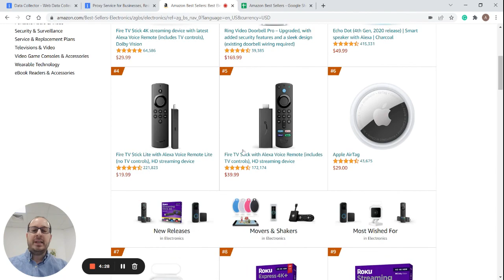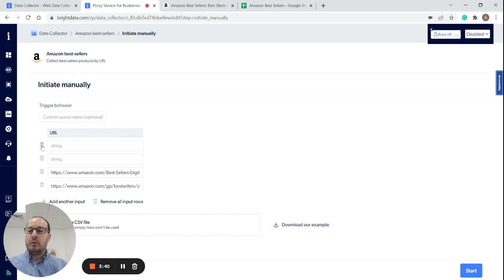What is Bright Data's Data Collector? 2 Minute Demo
See a brief overview of the Data Collector platform in action. In this demo video you will learn how to collect web data from Amazon.com, specifically, best sellers in Electronics. Learn how to scrape Amazon website data quickly with Data Collector, then download the data to Microsoft Excel or other formats.

Bright Data is the world’s #1 web data platform. Fortune 500 companies, academic institutions, and small businesses use Data Collector to retrieve fresh public web data in the most efficient, reliable, and flexible way so that they can collect, monitor and analyze the data, then make better decisions.

Bright Data Ltd is the world’s #1 web data platform. Fortune 500 companies, academic institutions and small businesses all rely on Bright Data’s solutions to retrieve crucial public web data in the most efficient, reliable and flexible way, so they can research, monitor, analyze data, and make better decisions.

Our platform is used worldwide by 15,000+ customers in nearly every industry. Our users love us because we provide them with a cost-effective way to perform fast and stable public web data collection at scale, effortless conversion of unstructured data into structured data and superior customer experience, while being fully transparent and compliant.

We believe that making public web data easily accessible is essential to keeping markets openly competitive, benefiting all of us.

Tap into the power of public web data with our best in-class solutions: